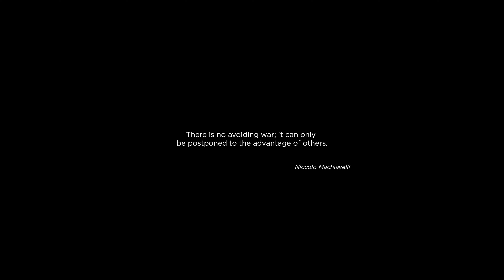Ratten Reich - Official Gameplay Trailer